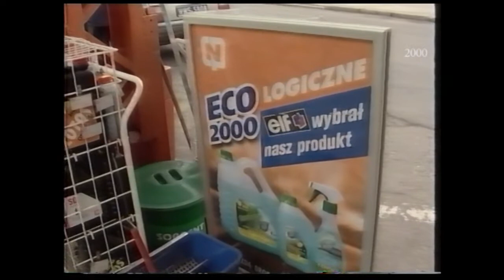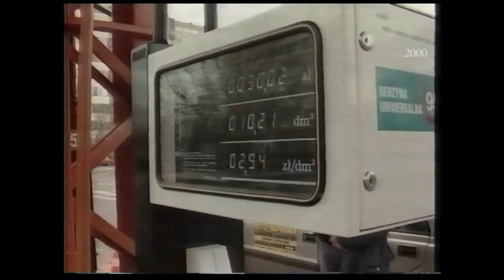Przyszli rywale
Prezydent miasta i starosta bolesławiecki w 1999 roku. To jeden z bardzo niewielu momentów, gdy obaj panowie usiedli obok siebie. A o co chodziło? Odpowiedź w programie. Poza tym wiele innych ciekawostek, a w tym przypomnienie stacji benzynowej, która funkcjonowała przy ulicy Asnyka.